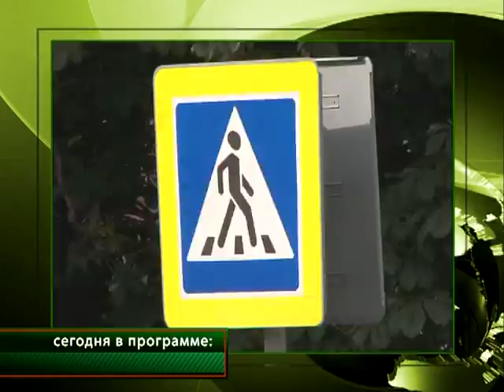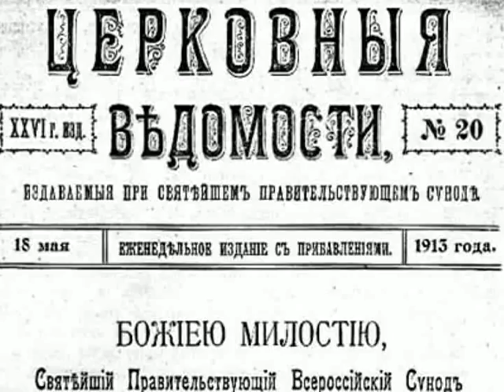Время говорить - новости Рязани 11.09.14